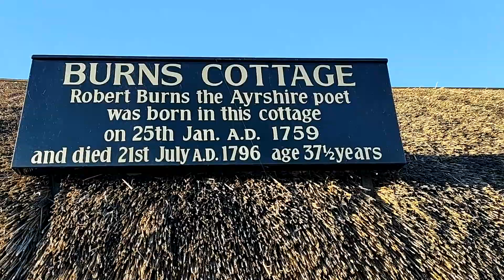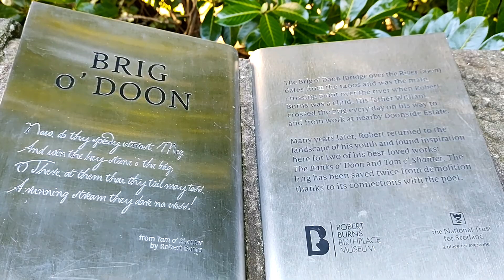Visit AYR by Hollie Mitchell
A brief insight into the beauty of Ayr Town from the eyes of a 7 year old.